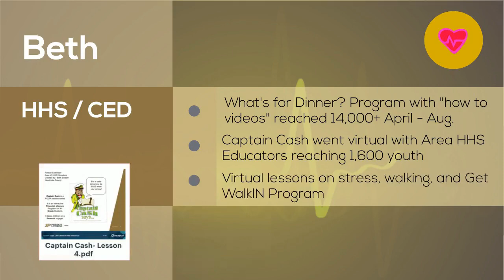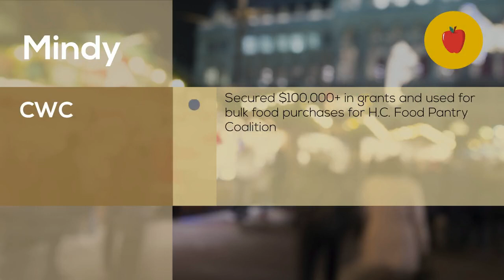2020 Purdue Extension Hendricks County Review